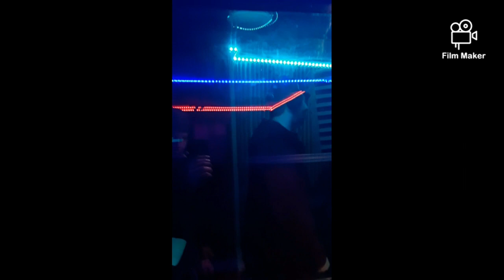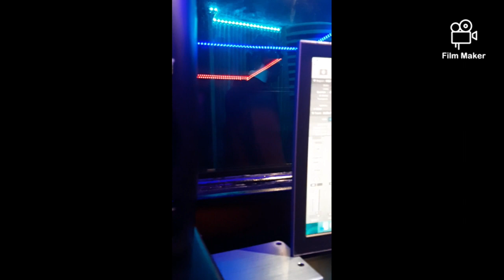Mac10Zen In The Name Off The Law ( Official Music Video)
Fuck the fresh prince of Bell Air its the fresh prince of Tallaght little hip hop vibe.